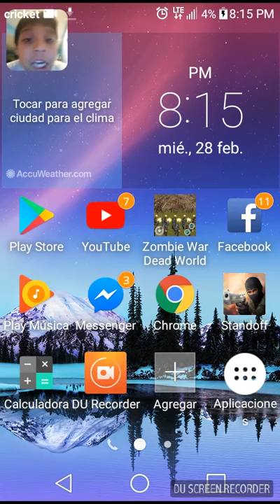Get off part 2